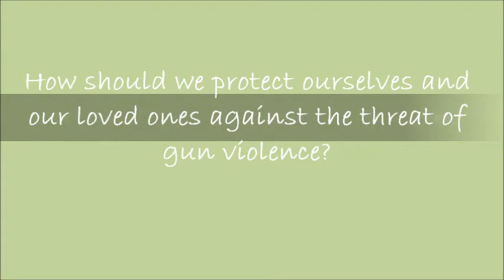Stylish Body Armor - DESIGN to SAVE and PROTECT LIVES.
We are a NYC based designer/manufacturer of high end ready to wear body armor apparel. Our seasonally fashionable garments for men, women, and children incorporate our patented modular ballistic carrier. The patented carrier incorporates ballistic panels within the garment without spoiling the look and comfort of the fashionable garment. Thus, our fashion forward clients can not only project confidence in their style but be confident in the ballistic protection provided by their clothing.